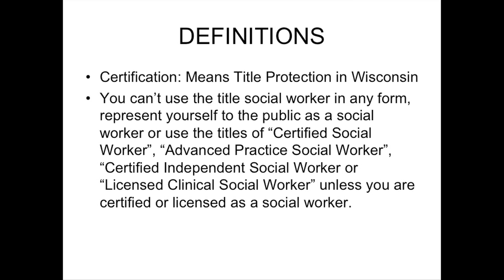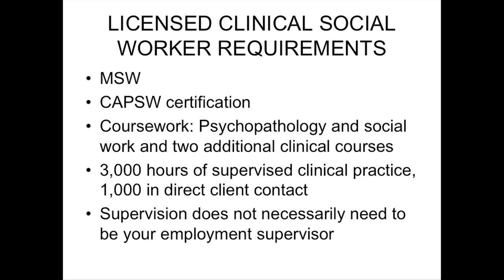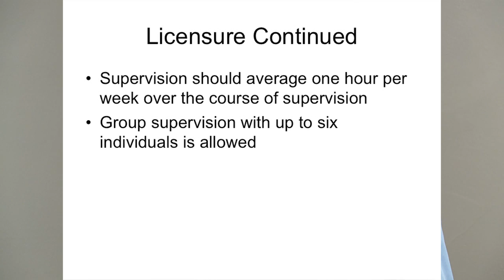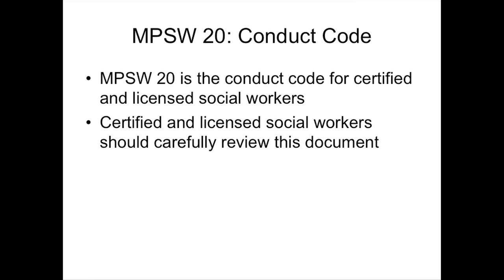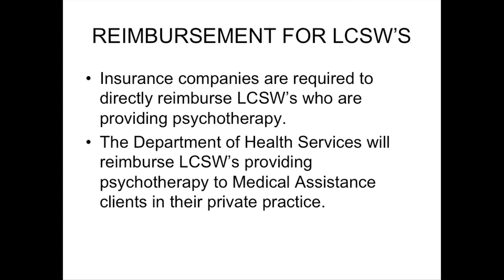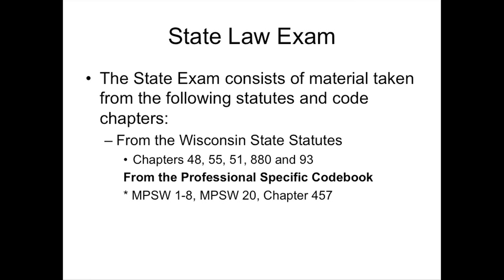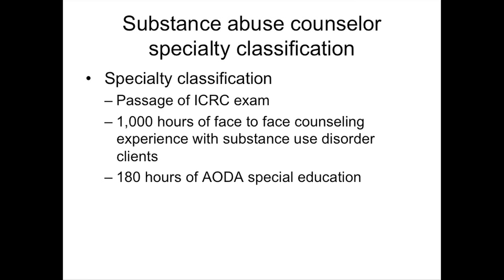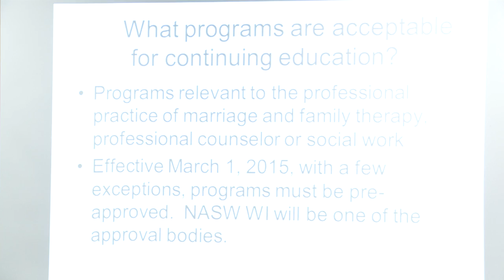Social Work Certification & Licensure In Wisconsin - Marc Herstand, NASW Wisconsin Chapter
Marc Herstand, Executive Director of NASW-Wisconsin Chapter, explains the social work certification and licensure process, along with answering common questions.